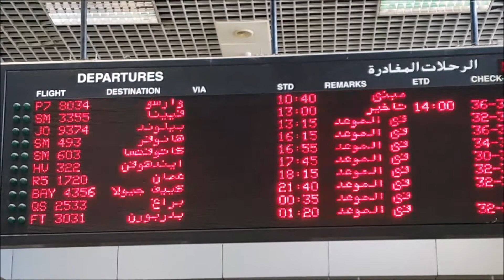Safaga 2017 [Woche 2 - 6] Abfahrt/Flughafen/Flug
Tschüss
Fahrt zum Flughafen; am Flughafen - ziemlich leer und sehr ungewohnt.
Kurz aufgehalten beim ersten Gepäckcheck wegen einer Tauchlampe.
Gleich mal eine Stunde Verspätung für den Flug (der statt der uns bekannten 12:45 von Haus aus mit 13:00 angezeigt wurde) Eine maschine der selben Airline or uns wartete allerdings schon seit 11 !!! Stunden und startete dann kurz vor 14 uhr erst.